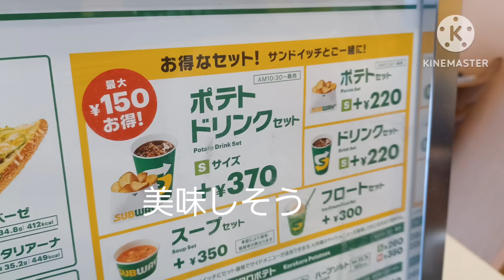ASTRO チャウヌ がSUBWAYのアジア統一ブランドアンバサダーに就任 SUBWAY初体験